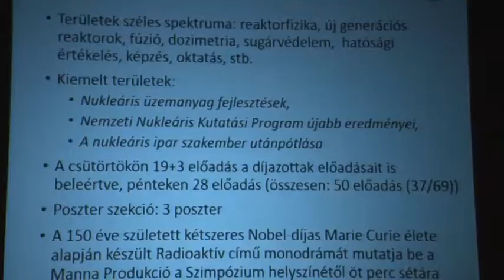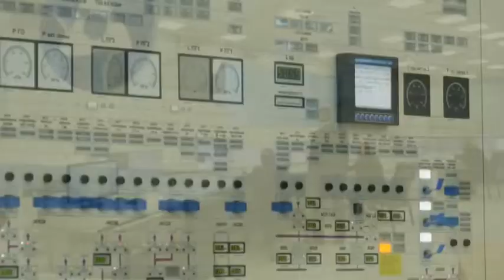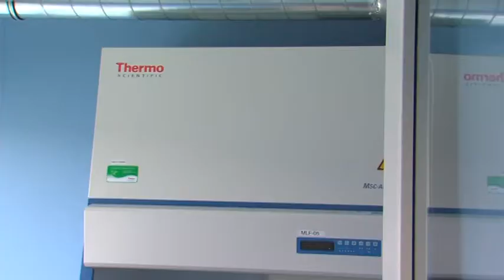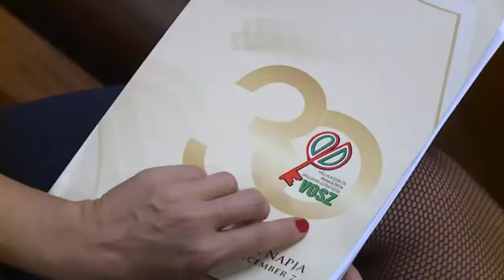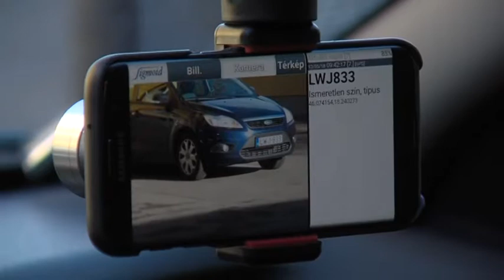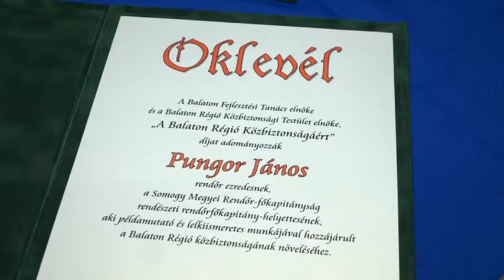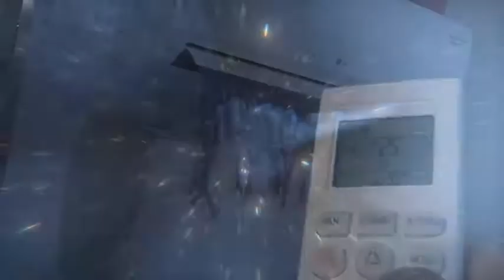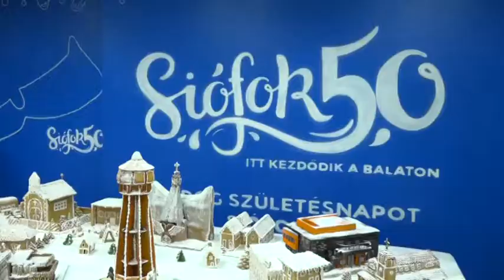Pannon krónika - Dél-dunántúli magazin 20181211